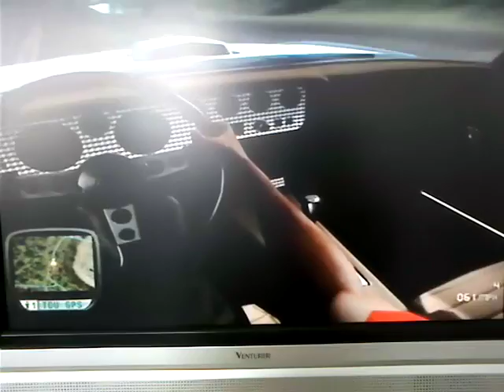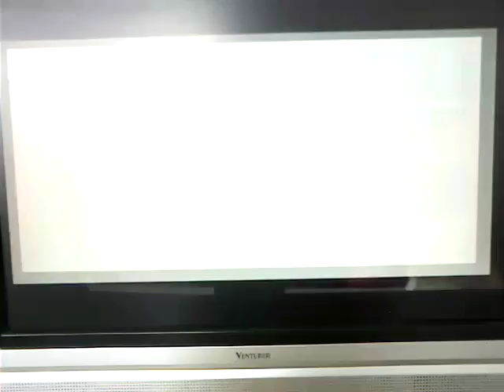Test Drive Unlimited Realistic Driving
Realistic Driving :)

As if some of my other videos aren't realistic :)